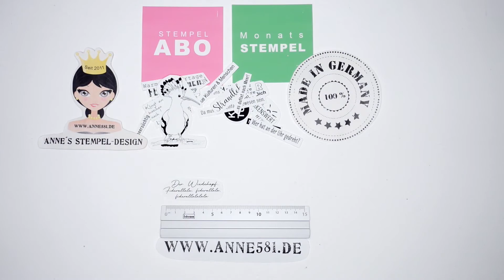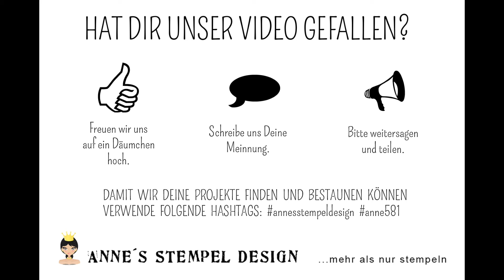👑 Der Monatsstempel Juni 2022 im Detail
In diesem Video stellen wir Dir den Monatsstempel Juni 2022 vor.
Hier hast Du die Möglichkeit, alle Texte und Motive, die in diesem Stempel-Set enthalten sind, im Detail anzuschauen.

Jeden Monat kommt ein neuer Monatsstempel - Jahr für Jahr -

Der Monatsstempel beinhaltet immer ein Stempelmotiv und ganz viele unterschiedliche Texte. Auch für Kartenbastler und Verpackungskünstler.

Die Stempeltexte und  Stempelsprüche sind immer passend zum laufenden Monat und für viele andere Themen geeignet.

Egal welches Papierprojekt Du startest und Du damit sagen möchtest.

Scrapbookinglayout
Bulletjournal
Reisetagebuch gestalten
Minialben
Karten
und andere Papierbastel-Projekte

Du kennst unser Stempel-ABO noch nicht?
, erklären wir Dir wie das mit dem Monatsstempel-ABO funktioniert und welche Vorteile Du dabei hast.

Für Markenerkennung, Markennennung und oder Empfehlungen erhalten wir keine Vergütung, dies geschieht aus eigener Überzeugung